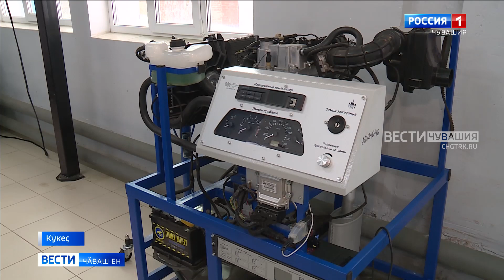Шкул саккинченех алла пӗрремӗш професси илеҫҫӗ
Чӑваш Енре "УПК-2" проект ӑнӑҫлӑ пурнӑҫланать. Вӗренӳпе производство класӗсене шкулсенче, колледжсенче, техникумсенче, аслӑ шкулсемпе предприятисенче уҫнӑ. Кирлӗ специальноҫпа пӗлӳ илсен ачасем ӗҫ тупма та пултараҫҫӗ. Кӳкеҫре вырнаҫнӑ Ҫӗрпӳри аграрипе технологи техникумӗ ҫулталӑк ҫапла ӗҫлет. Унта машин пӑхса тӑракан, юсакан слесарь профессине алла илме пулать.